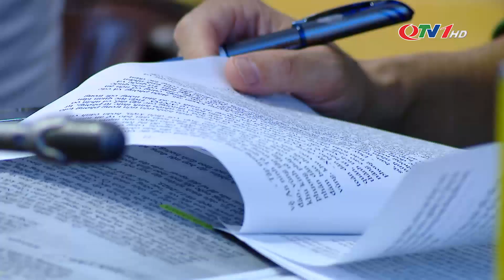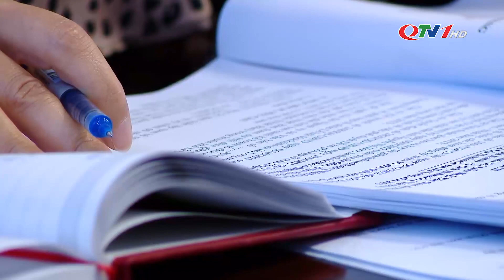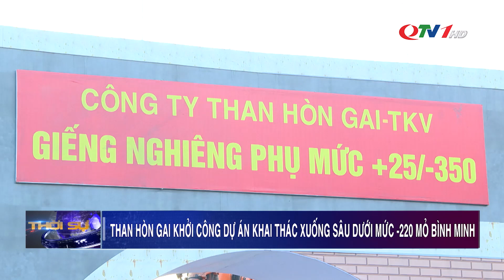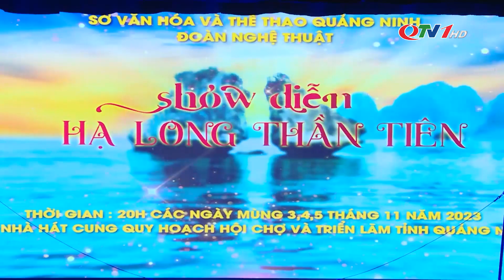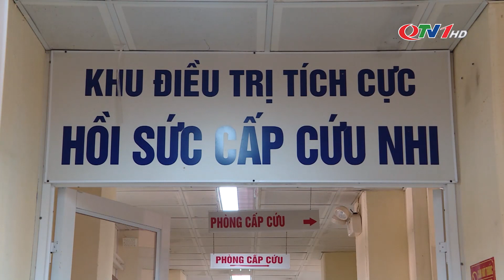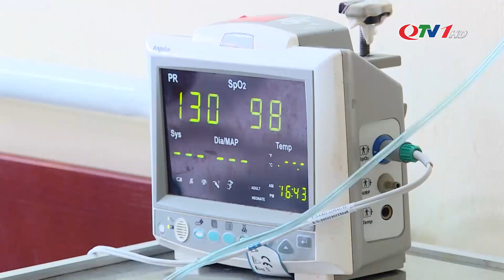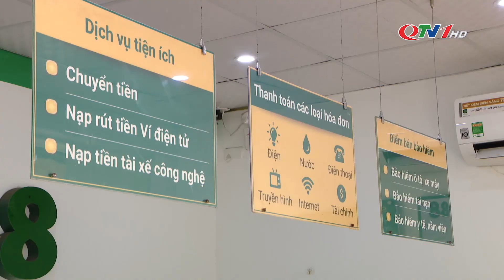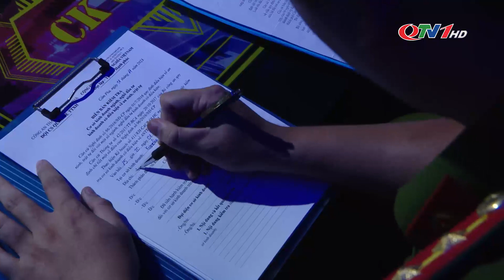Bản tin thời sự 19h45' ngày 4/11/2023